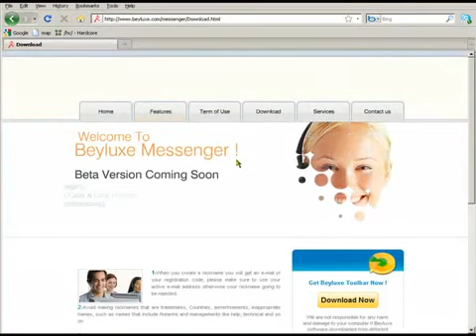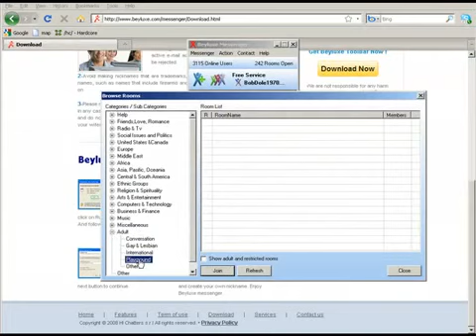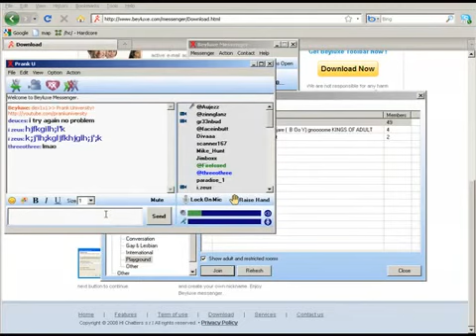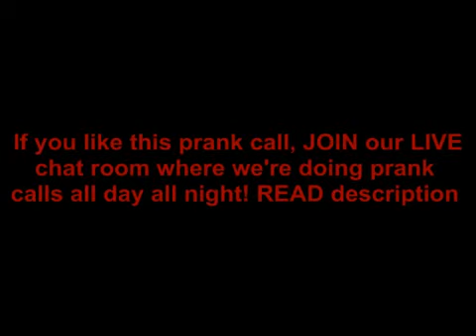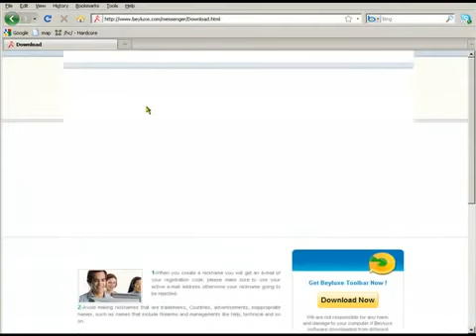Prank University Motorola Phone part 1